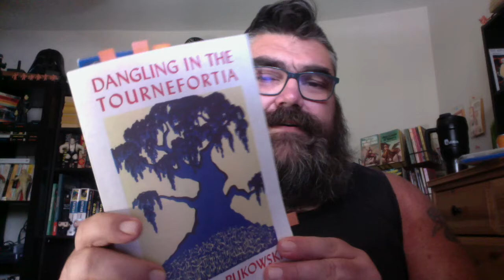my favorite bukowski poems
Pick up Poetic Anarchy Volume 3: